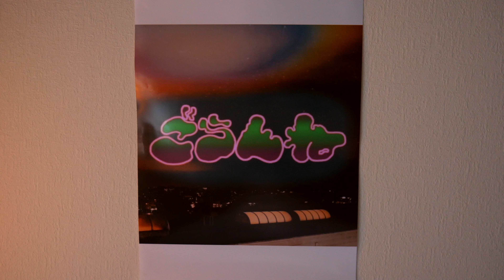【MV】ごらんね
作詞：友田オレ
作曲：清水遊
監督：友田オレ
助監督：田中優笑
撮影：板垣颯之介
録音：板垣颯之介・服部恭大
CG：板垣颯之介・前田凛之介
照明・編集・カラーグレーディング：地代所実
キャスト：友田オレ・鳥塚隼人・川合凜
演奏協力：藤木駿人・米谷豪人・森屋湧・福井光・清水遊